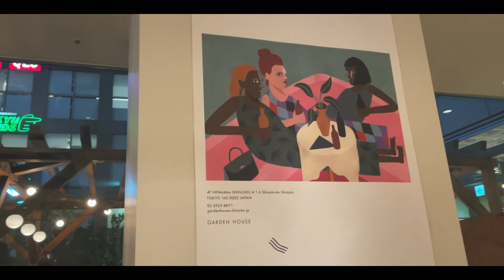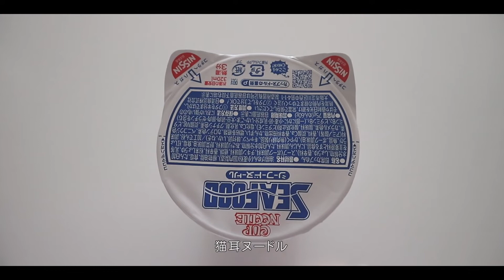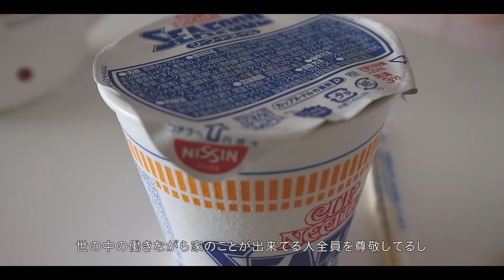vlog｜ソルに応援されながら再就職活動する日々の記録🐈落ち込むときにはねこが1番！ | Depressing days spent being healed by Sol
※字幕の有無・動画の文字が見づらい・小さいと思われましたら、右上のCCまたは点３つの所から字幕の設定をしてみてください

私たちのチャンネルを見つけてくださり、ありがとうございます🕊💙
カフェと猫が大好きな私たちの平凡な日々の記録です。

Time stamps
0:00 intro

0:21 友達とカフェで秋めくサラダ
1:16 ソルに見守られながら転職活動
1:45 ソファに住み着く可愛い隣人🐱
2:11 ソルの妨害
2:43 カップラーメンはシーフード派
3:17 洗濯機の中のソル
3:38 就活でされる建前だからけの質問難しい
4:04 スーパーマンになって空を飛んでそうなソル
4:09 箱大好きなソル
4:24 ハーブティーを淹れるを見守るソル
5:12 気がついたらいつでも見守る守護神ソル
5:38 箱からみんなを癒してくれるソル